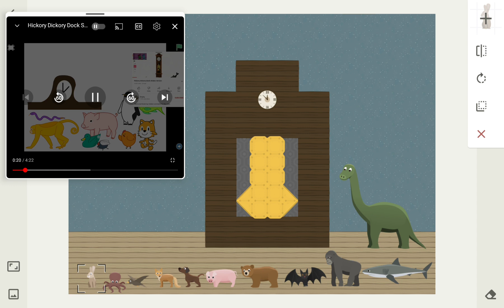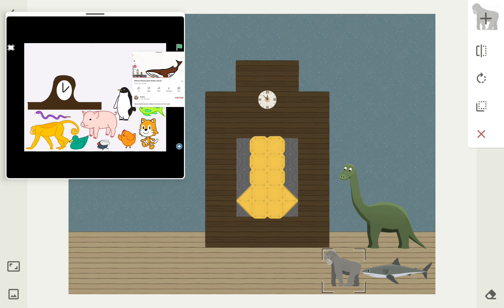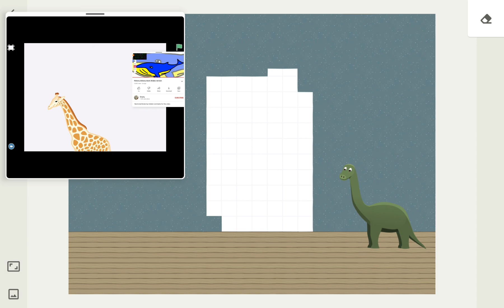Hickory dickory dock toonblocks edition